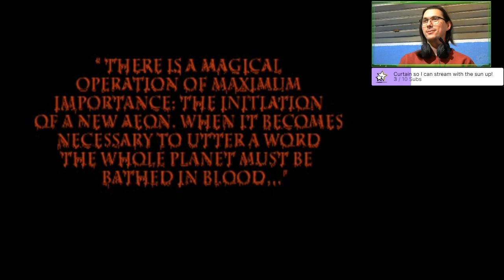E01 Vae Victis! (Blind Run) | Blood Omen: Legacy of Kain [PC]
🧛‍♂️ Come see one of the greatest stories ever told in a video game series 🦇

Featuring a very bloody intro.